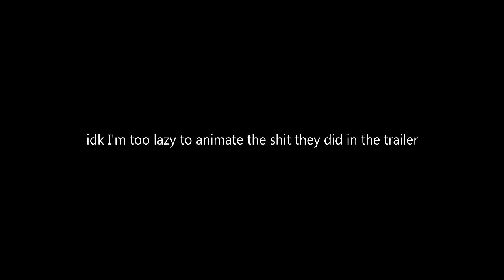THE NOT SO GOOD DINOSAUR (Parody)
Arlo is lonely so I guess he buys a human... idk just watch it. Sorry it aint Star Wars related, I had a funny idea and kept it. Now guaranteed to be the most controversial parody since "Outside In"